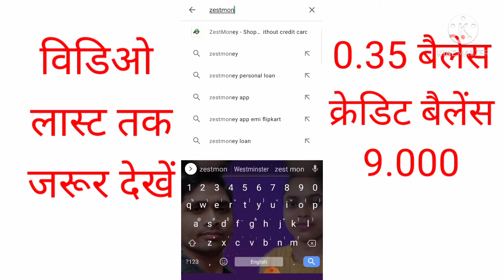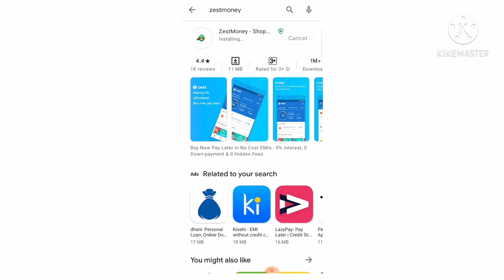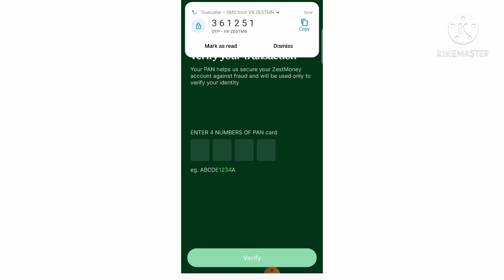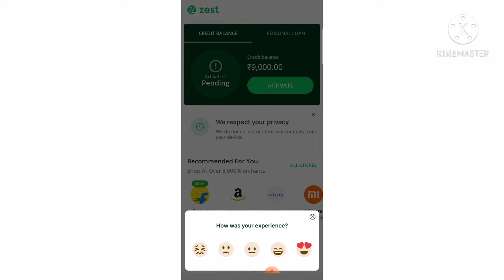Zest Money 2023 || Account kaise Banaye || How to Create account in Hindi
Zest Money Account kaise Banaye
how to create account in Hindi
zest Money loan how do I get a loan from zestmoneylogin get 0%EMI

1. EMI for everything on Xiaomi
2. apply for zest Money
3. zestmoneylogin
4. zest Money app
5. how to Zest Money Loan
6. zest 2023
7.